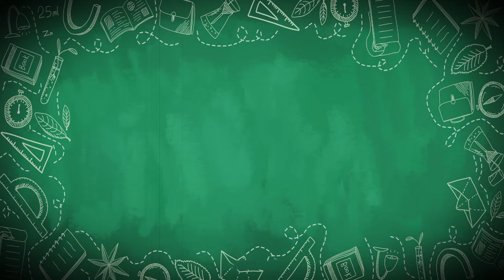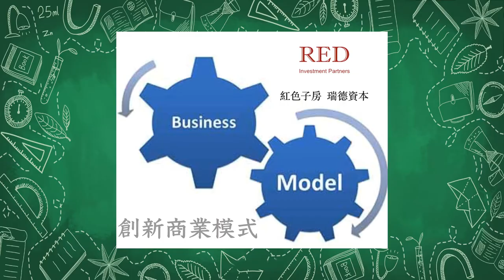想到鄉下買間退休宅？該注意哪些事情呢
你是否在都市水泥叢林裡生活了半輩子，假日總想往郊外山上跑？也許你就是夢想未來退休想住鄉村的樂活族！但根據很多鄉下退休族的經驗要準備的事情可不少喔，而且房地產界有太多衝動性購買的鄉下退休宅或度假宅，最後都淪為蚊子館或被法拍。這集就讓Oma告訴你，想到鄉下買間退休宅，該注意哪些事情呢？